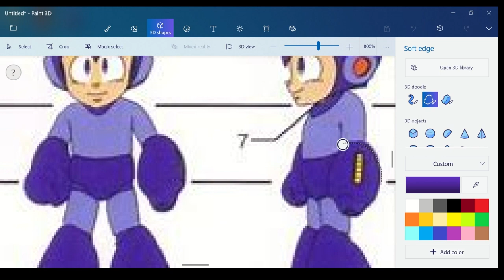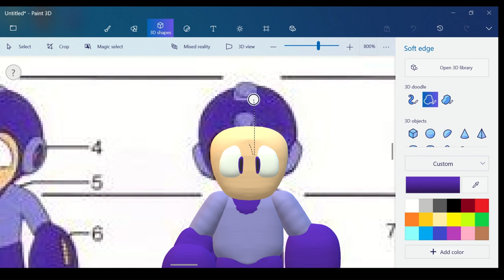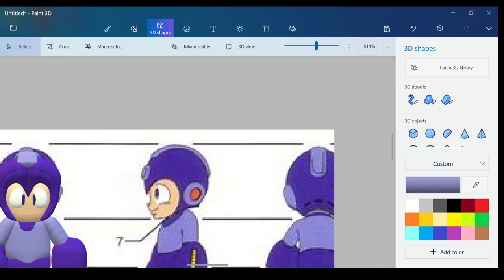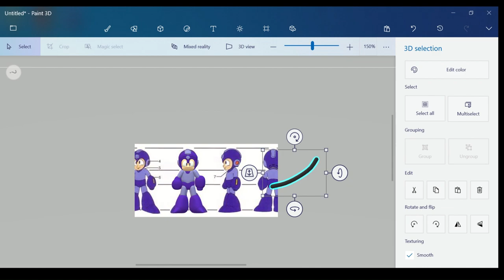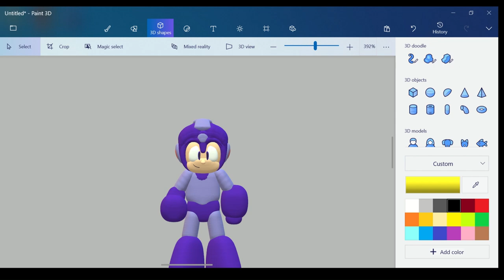Paint 3D tutorial: Mega Man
Background music: Mega Man 4-6 Retro Medley - Super Smash Bros. Ultimate [OST]